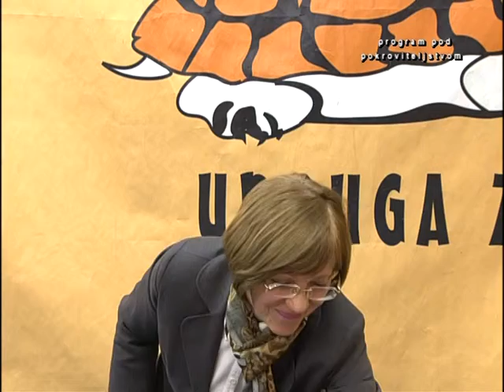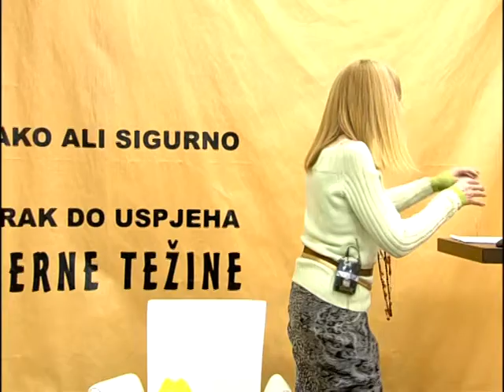cizk 28 03 12.mpg